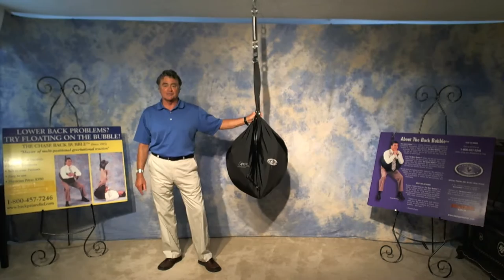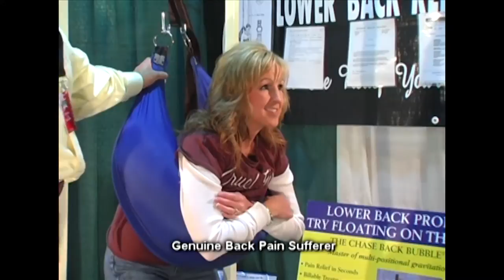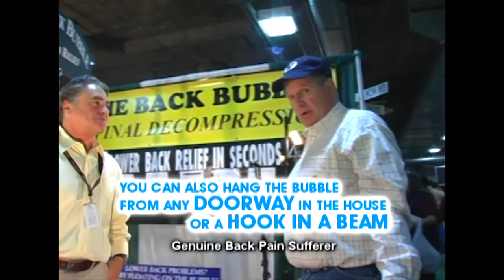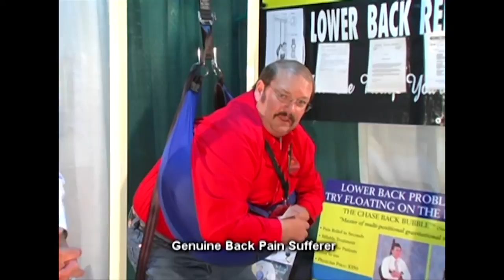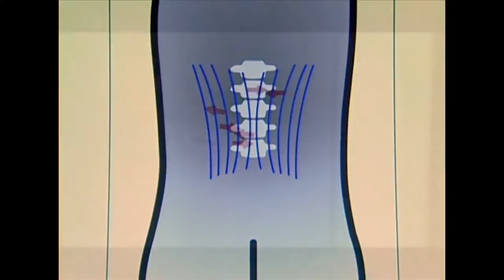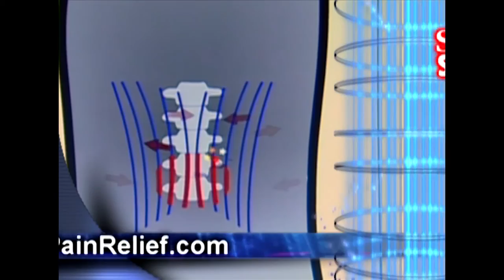Back Pain Relief in Seconds With The Back Bubble Portable Spinal Decompression Device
displays The Back Bubble's effectiveness on real people with real lower back pain.